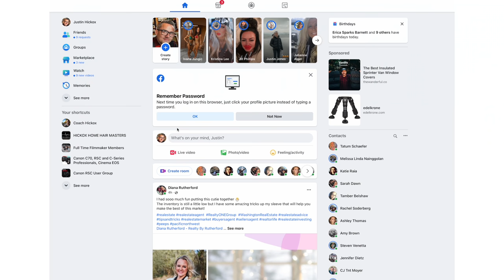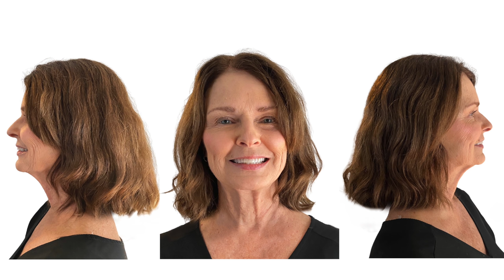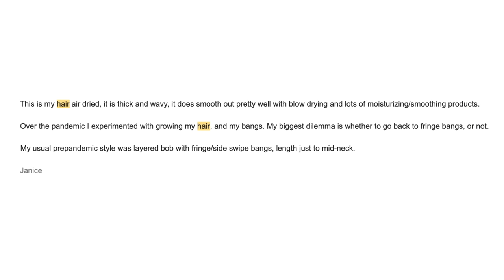Hair Mistakes That Age You Faster (SUBSCRIBERS EDITION) episode 25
Hair mistakes that age you faster but with a twist! In this weeks video I get to talk about some very COMMON hair style mistakes that require MINOR adjustments to create massive changes! This video is episode 25 in a series where I'm randomly selecting one of the subscribers that entered and using them as a model. I use photos they send in to explain potential mistakes that are being made with their hair style now and showing examples of styles they could wear that could help them create an even more youthful edge. In this episode we talk about how to ensure a haircut grows out well when you have bangs or fringe as well as what fringe or bangs will look best. We talk about a more square or rectangular face shape and what lengths would look best as well as if bangs are the best option. What length should a bob haircut be and should you wear bangs with them? I also show what long wavy hairstyle would look best for Janice as she grows her hair out. Many times if you want to look more youthful, it just takes small changes to create a large impact! These hair hacks are small changes that are EASY to make!

If you want to be considered for an upcoming video in this series just click here to submit your photos

---We can't WAIT to get on the road and meet some of you awesome folks as well as have the opportunity to cut some of your hair! If you want to stay up to date on where we will be, when and how to connect for a haircut near you,

Favorite Hair Tools/Products

T3 curling iron
Blowdry Bar brush
Wet brush
Round Brush
L’Oreal Hairspray

SHIPPING ADDRESS:
Justin Hickox
915 SW Rimrock Way Ste 201-129